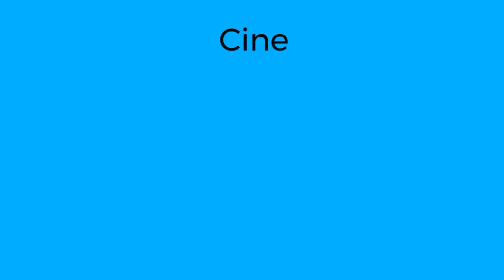Archen Series 3 Intro!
Series 3 of Archen got an Awesome new intro with Crazy Train Song by Paul Murtha.